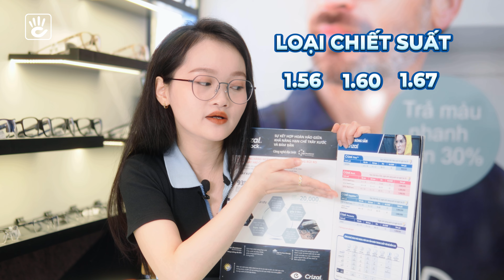Tròng kính cận chống ánh sáng xanh Essilor Crizal Rock có thật sự tốt?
Tròng kính cận chống ánh sáng xanh Essilor Crizal Rock có tốt không? Cùng xem video đánh giá ưu, nhược điểm tròng kính chống ánh sáng xanh và bảng giá của tròng kính Essilor tại Hải Triều trong video này nhé!

🔵 Tham khảo các loại tròng kính cận chống ánh sáng xanh Essilor tại đây:
🟡 Xem thêm các mẫu tròng kính cận chính hãng tại đây:
🔵 Xem thêm các video đánh giá các mẫu tròng kính đang có tại Kính Hải Triều:
📌 Phân đoạn video
0:00 Tròng kính Essilor Crizal Rock
0:46 Có nên dùng tròng kính cận chống ánh sáng xanh?
1:53 Tròng kính chống ánh sánh xanh Essilor Crizal Rock
3:18 Ưu nhược điểm tròng kính cận chống ánh sáng xanh của Essilor
5:32 Bảng giá tròng kính Essilor
7:00 Nơi mua tròng kính chống ánh sáng xanh Essilor Crizal Rock

KÍNH HẢI TRIỀU
✅Địa chỉ : 156A (Lầu 2) Trần Quang Khải, P.Tân Định, Q.1 - TP.HCM.
✅Địa chỉ : 15 Phan Văn Trị, P.7 , Q.Gò Vấp, TP.HCM.
✔️ Hỗ trợ trả góp khi mua Mắt KÍNH
✔️ Quy trình đo khám mắt 12 bước chuẩn Quốc tế